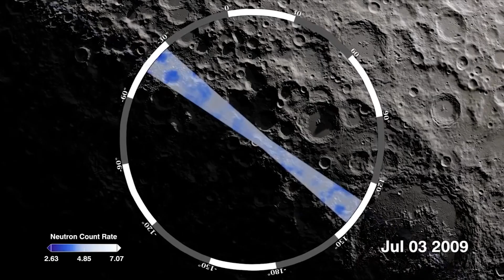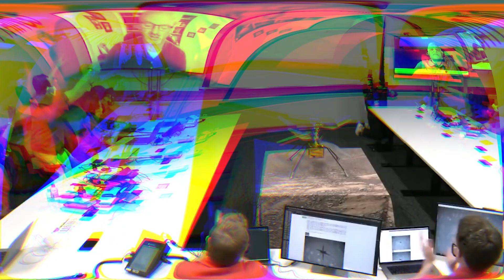Japan & India to go the Moon's South Pole for WATER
Japan and India search for lunar water! The Moon Mission That Could Change Everything. East vs west battle on the moon?

In today's science communication, we look at Japan and India Take on Legends In the Search for Water on the Moon. Are you fascinated by the latest developments in science and technology? Interested in space tech and the exploration of the Universe? Stay updated with our channel! We cover exciting topics like NASA's groundbreaking missions, SpaceX's innovations, and the James Webb Space Telescope's discoveries. Dive into space news, science communication, and the mysteries of the Universe, including the Space Race and lunar missions. Join us as we explore the hunt for water on the moon, featuring JAXA and ISRO's lunar polar exploration missions. Don't miss out on the latest on water discoveries at the moon's south pole, including NASA's Artemis 2 mission and Japan's lunar mission. Stay informed about the cutting-edge advancements in space and science right here!

Inspired by Space Race, NASASpace News, Fexi, Factnomenal, Riddle, and Voyager.

Inspired by The Hunt for Water on the Moon
Inspired by The Secret of the Moon’s South Pole Revealed by India’s Chandrayaan-3 Mission
Inspired by NASA Find Liquid Water on Mars!
Inspired by Why South Pole of Moon important | Space race to Moon | Chandrayaan 3 landing
Inspired by What's So Special About The Moon’s South Pole
Inspired by 270 Million Tons Water! China's New Discovery on The moon Shocks The World